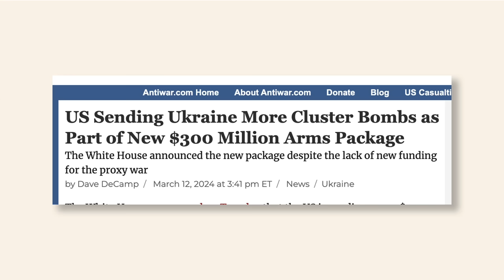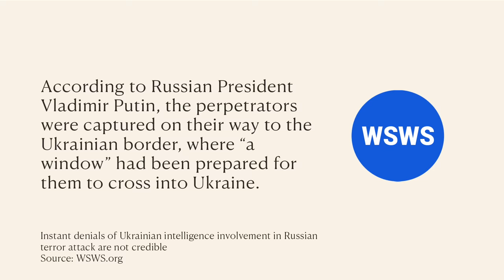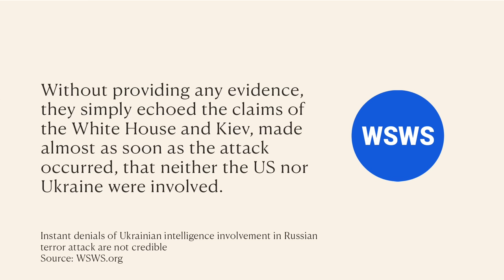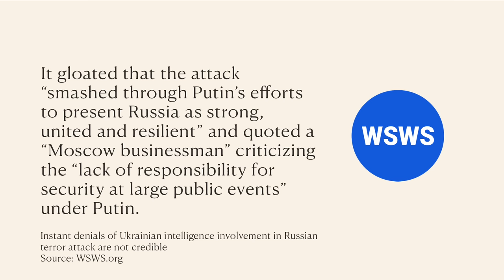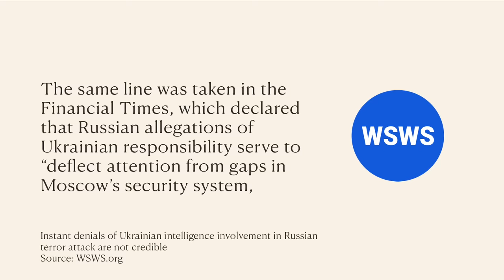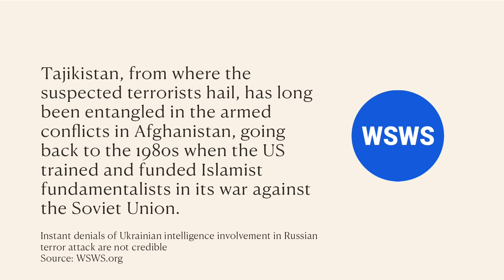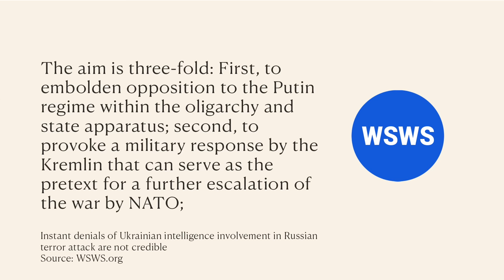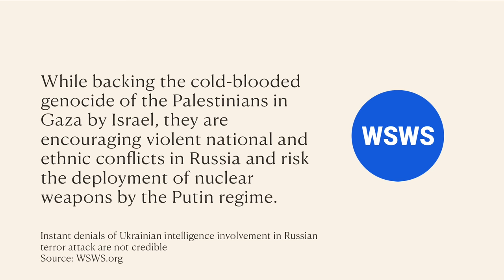The Shocking TRUTH Is Coming Out About Russia "ISIS" Terror Attack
Talk to them FOR FREE! Find out how fast they can help you get out of debt.

As the US sends bizarre condolences to its proxy war enemy Russia, folloing the terror attack in Moscow, can we be sure that the instant legacy media denials by of Ukrainian involvement in the attack are not credible, and could this even extend to the CIA?